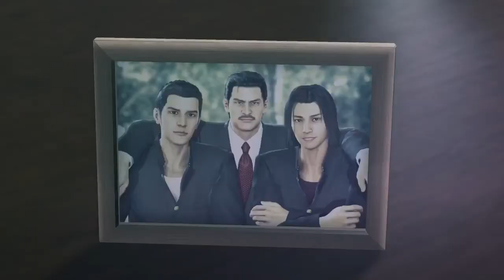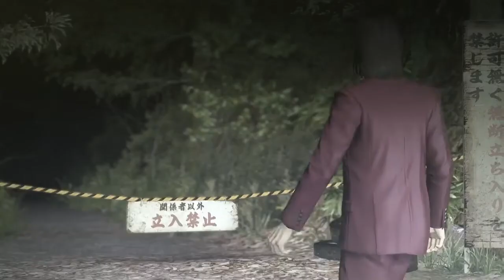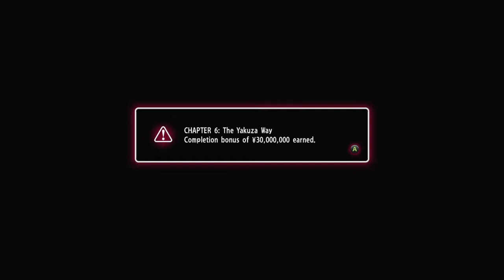yakuza 0 ep13: i get jumped by 50 yakuza...